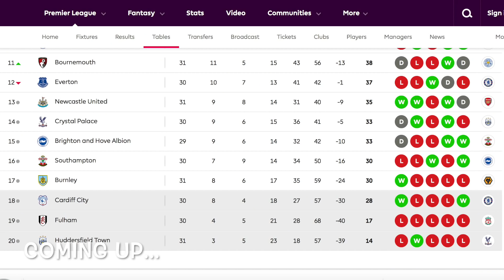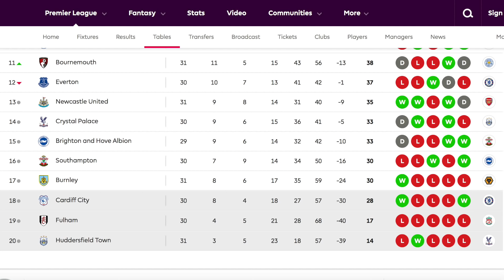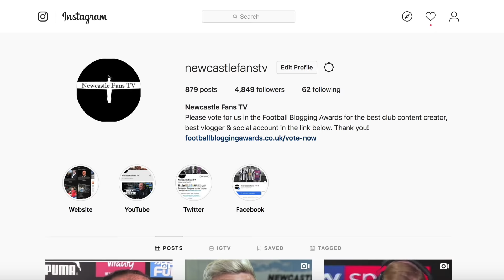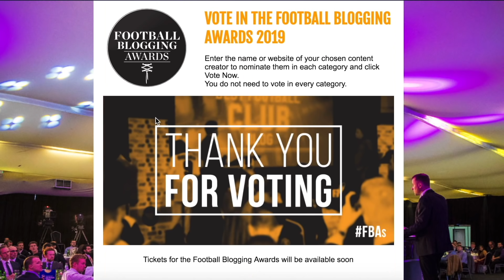REVIEW | BOURNEMOUTH 2-2 NEWCASTLE UNITED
Lee runs through the review, taking a look at the line ups, incidents and the league table. We'll hear from Rafa Benitez in today's video as well.

Please vote for us in Best Club Content Creator, Best Vlogger & finally Best Social Account

We may not own all the material shown in this video. Pictures and additional videos belong to Sky Sports & NUFC